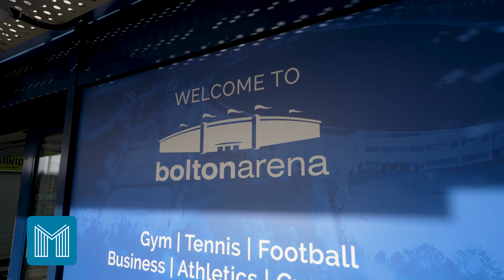MVA For Elite Athletes - Meet Eva | MVA Year 10 Student | Tennis Player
An interview with MVA student and elite young tennis player, Eva, who shares how the flexibility of Online School has made a huge impact on her sport and life.

Discover how Online School can help improve your performance.

Interested in joining our award-winning Online School? 🤓